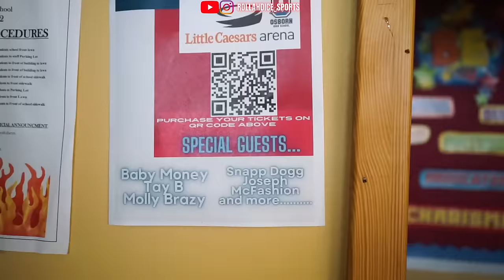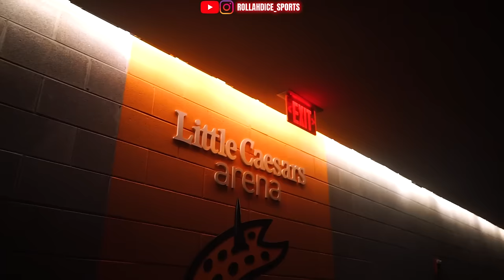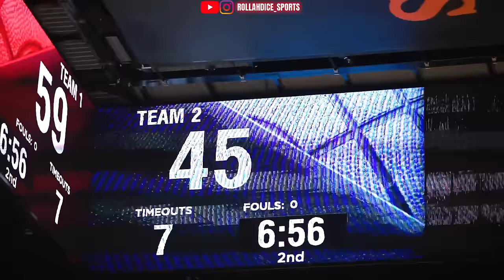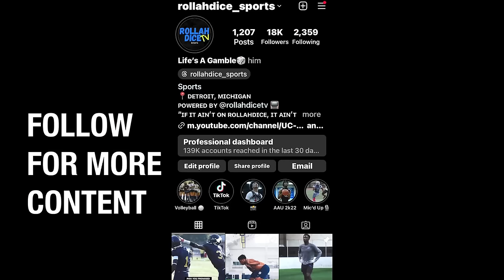OSBORN CELEBRITY BASKETBALL GAME DETROIT EDITION| Skilla Baby, Tay B, Snap Dogg & More!!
Osborn Highschool 2nd annual celebrity basketball game hosted by Little Ceasars Arena!!